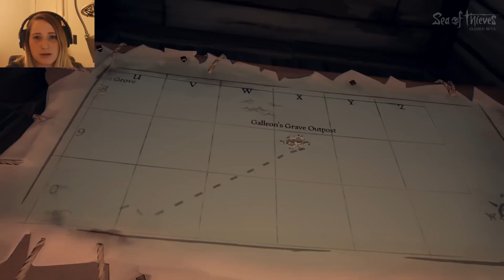Sea of thieves Ft Benny_1 - På DYB vand!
HEJ I DEJLIGE MENNESKER ♥

Tak til alle jer fantastiske mennesker! Er så glad for i vil se mig og min kanal ♥ OG TIL JER DER SUBER!!! I ER AWESOME!!!

-Meninger og holdninger der bliver givet udtryk for i videoen er udelukkende for underholdnings skyld og skal ikke tages seriøst.